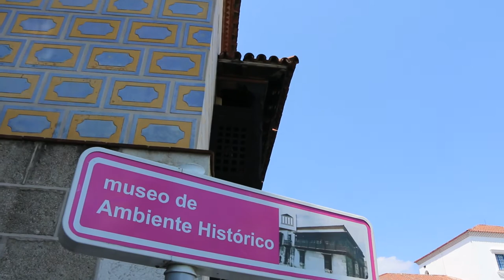Santiago de Cuba Casa de Diego Velázquez Oldest House in Cuba - Sol Rio de Luna y Mares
Visit of Casa de Diego Velázquez, the Oldest House in Cuba during our trip to Saniago de Cuba.

It is really nice museum in the heart of Santiago de Cuba.

The oldest house still standing in Cuba, this arresting early colonial abode dating from 1522 was the official residence of the island's first governor. Restored in the late 1960s, the Andalusian-style facade with fine, wooden lattice windows was inaugurated in 1970 as the Museo de Ambiente Histórico Cubano .

The ground floor was originally a trading house and gold foundry, while the upstairs was where Velázquez lived. Today, rooms display period furnishings and decoration from the 16th to 19th centuries. Check the two-way screens, where you could look out without being observed: a Turkish influence (Turkey had a big influence on European style at this time). Visitors are also taken through an adjacent 19th-century neoclassical house.